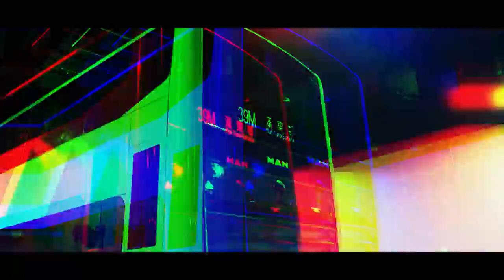cringiest video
with effects lol